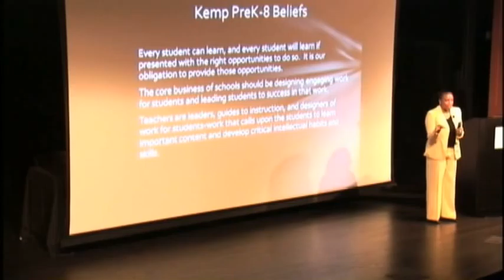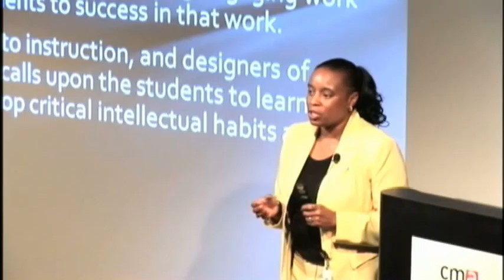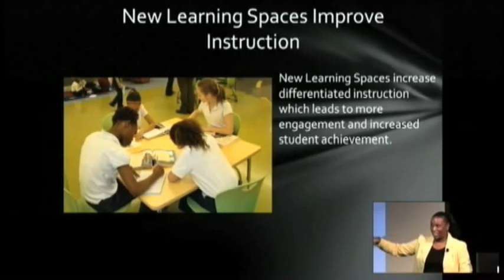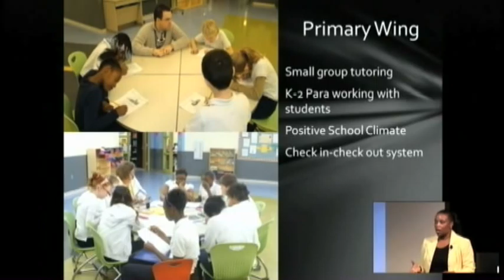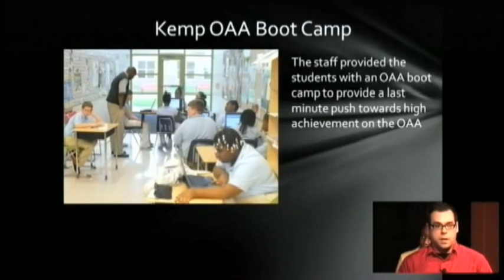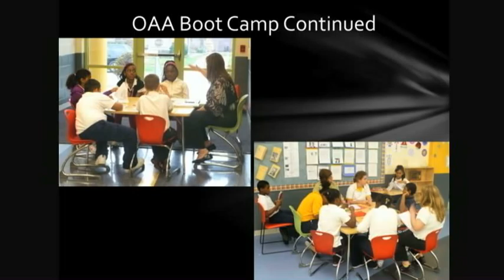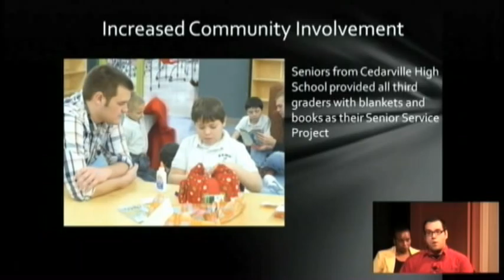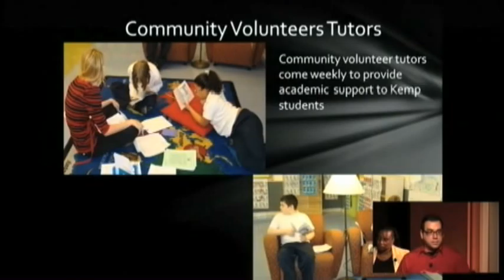Kemp PK-8 (Dayton,OH) Presentation_2of3.mov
The Ohio School Facilities Commission's continuing effort to encourage the integration of innovative architectural design concepts and 21st Century curriculum delivery methods was showcased at a day-long symposium, held May 24, 2011 at the Columbus Museum of Art's new Center for Creativity. The symposium focused on "Innovative Spaces. Local Places." Nearly 300 participants heard presentations from nationally known speakers and had the opportunity to see how their colleagues were approaching the issues, with delegations from five Ohio school districts presenting overviews of their design successes.